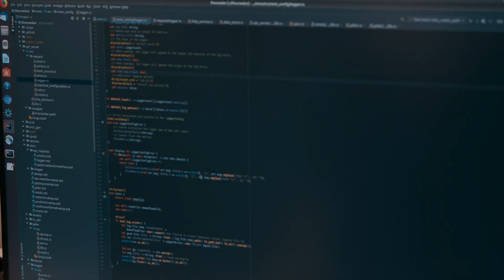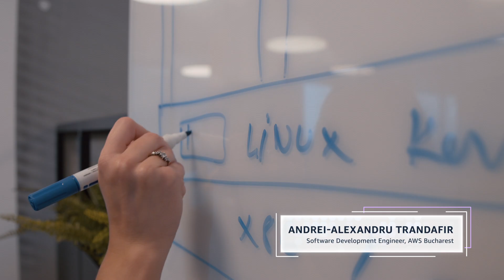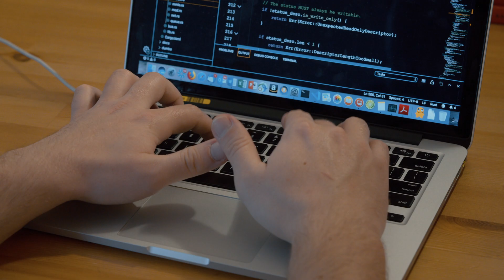Welcome to AWS, Bucharest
Watch the video to see what it feels like to be part of the AWS Bucharest team, working on the core compute platforms of the cloud. We focus on serverless function and container execution platforms, trusted compute, and global-scale infrastructure tooling for AWS EC2.